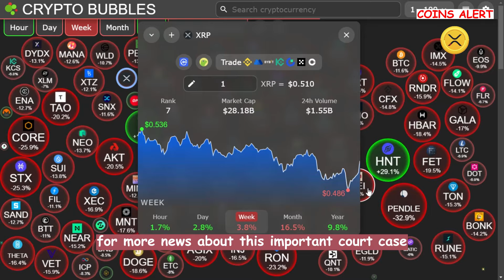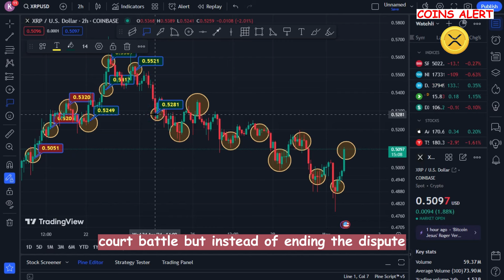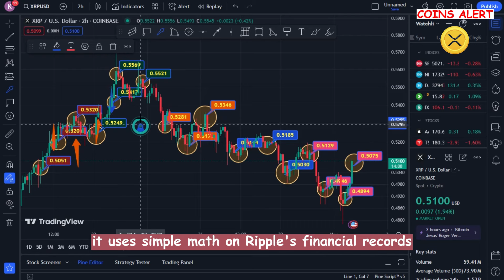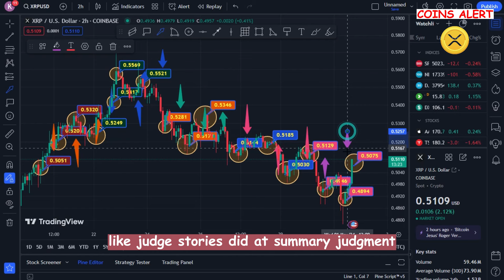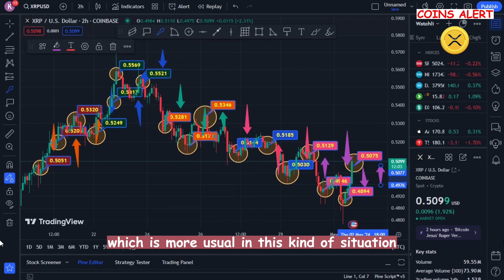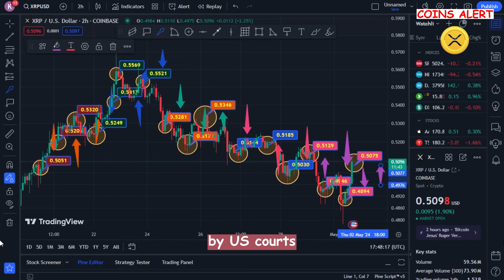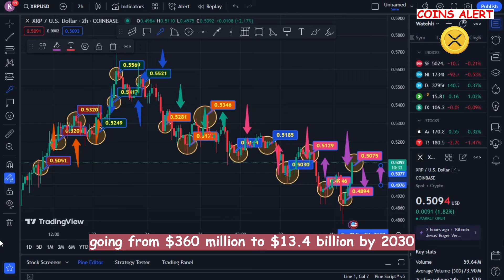A MINUTE AGO: #1 ENEMY GIVES UP!!! SEC LOSES ANOTHER HUGE FIGHT - RIPPLE XRP NEWS TODAY